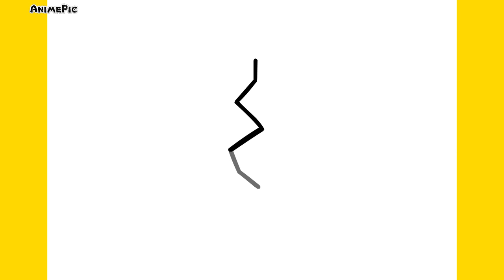HOW TO DRAW A BROKEN HEART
Aprenda a desenhar coração partido :)

Obs: altere a velocidade de vídeo a seu gosto para melhor aprendizagem

እንዴት እንደሚሳል
كيف ترسم
Ինչպես նկարել
necə çəkmək
nola marraztu
কিভাবে আকে
як маляваць
kako crtati
как да рисувам
ಹೇಗೆ ಸೆಳೆಯುವುದು
com dibuixar
сурет салу
sa unsa nga paagi aron sa pagkalos
mmene kudzatunga
如何画
如何畫
nzira yekukwevera
කොහොමද අඳින්නේ
그리는 방법
kako nacrtati
çawa bikujin
hvordan man tegner
ako kresliť
kako narisati
Kiel desegni
kuidas joonistada
Paano Gumuhit
kuinka piirtää
como deseñar
sut i dynnu
როგორ დავხატოთ
איך לצייר
hogyan rajzolj
esi ise
ווי צו ציען
cara menggambar
描く方法
cara nggambar
របៀបគូរ
ວິທີການແຕ້ມ
duci
kā zīmēt
kaip piešti
wéi zeechnen
како да црташ
എങ്ങനെ വരയ്ക്കണം
kif tfassal
me pehea ki te utu
कसे काढावे
хэрхэн зурах
څنګه رسم
چطوری طراحی کنیم
jak narysować
ਕਿਵੇਂ ਖਿੱਚਣਾ ਹੈ
кантип тартат
cum să atragă
как нарисовать
le auala e faalatalata
Како цртати
ho hohela joang
ڪئين ٺاهيو
வரைவது எப்படி
jak kreslit
ఎలా గీయాలి
nasıl çizilir
як намалювати
indlela yokudweba
indlela ukudweba